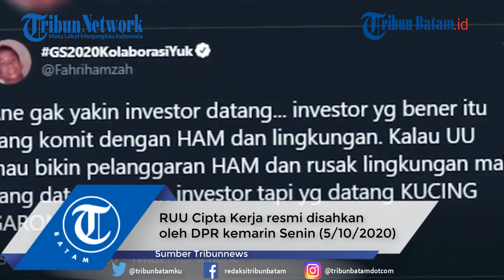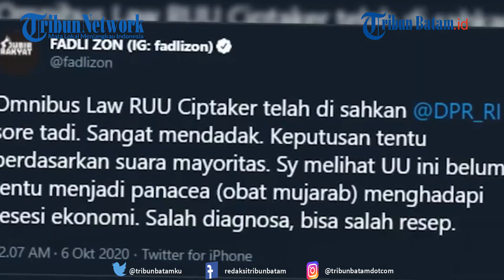Soal Pengesahan UU Cipta Kerja, Reaksi Fahri Hamzah dan Fadli Zon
RUU Cipta Kerja resmi disahkan oleh DPR kemarin Senin (5/10/2020).

Pengesahan UU Cipta Kerja atau Omnibus Law yang menjadi kontroversi karena mendapat penolakan dari sejumlah aksi demo itu juga mengundang reaksi politikus.

Termasuk dua tokoh yang dikenal sebagai oposisi pemerintah, yakni Fahri Hamzah dan Fadli Zon.

Para mantan petinggi DPR RI pada 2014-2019 itu menyoroti berlakunya UU Cipta Kerja yang kemudian menuai protes dari buruh melalui aksi unjuk rasa.

Seperti diberitakan, perserikatan buruh menolak sejumlah poin-poin dalam RUU Cipta Kerja yang dinilai memberatkan pekerja.

Mulai dari soal pesangon PHK hingga pegawai kontrak seumur hidup.

Lalu bagaimana komentar Fahri Hamzah dan Fadli Zon?

Fahri Hamzah

editing W